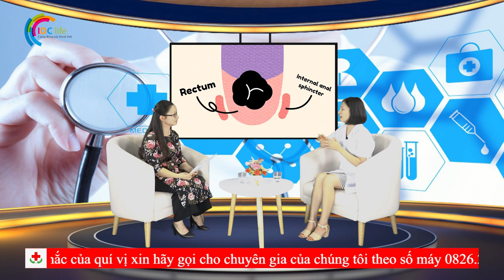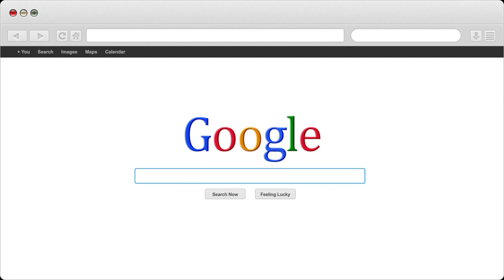Chế độ dinh dưỡng tốt nhất cho bé 2 tuổi | Nhà Thuốc IDC Pharmacy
1- Nhà Thuốc IDC 81-A9 Hồng Mai, HBT, Hà Nội
2- Nhà Thuốc IDC 167 Bạch Mai, HBT, Hà Nội
3- Nhà Thuốc IDC 258 Khương Trung, Thanh Xuân, Hà Nội
4- Nhà Thuốc IDC CT2B Huyndai, Hà Đông, Hà Nội
5- Nhà Thuốc IDC Nam Hồng, Đông Anh, Hà Nội
6- Nhà Thuốc IDC Dục Tú, Đông Anh, Hà Nội
7- Nhà Thuốc IDC Xuân Nộn, Đông Anh, Hà Nội
8- Nhà Thuốc IDC An Đà, Đặng Xá, Gia Lâm, Hà Nội
9 – Nhà Thuốc IDC 15/5 Phạm Ngũ Lão, Tp Trà Vinh
10- Nhà Thuốc IDC 84 Nguyễn Văn Trỗi, Tp Nam Định
11- Nhà Thuốc IDC 132 Nguyễn Công Trứ, Tp Ninh Bình
12- Nhà Thuốc IDC Đông Sơn, Tp Thanh Hoá
13- Nhà Thuốc IDC Thạch Lựu, Thạch Hà, Hà Tĩnh
14- Nhà Thuốc IDC 12 Nguyễn Thị Duệ, Tp Hải Dương

Người Chịu Trách Nhiệm Chuyên Môn Về Dược Của Cơ Sở:
Họ và Tên: Phùng Thị Chính
Trình Độ Chuyên Môn: Dược Sỹ Đại Học
Chứng Chỉ Hành Nghề Dược Số: 01156/HNO-CCHND do Sở Y Tế Hà Nội Cấp Ngày 30/09/2013
Phạm Vi Kinh Doanh: Bán lẻ thuốc ( bao gồm cả thuốc dạng phối hợp có chữa dược chất gây nghiện; thuốc dạng phối hợp chứa dược chất hướng thần; thuốc dạng phối hợp có chứa tiền chất; thuốc độc; thuốc thuộc danh mục thuốc, dược chất bị cấm sử dụng trong một số chuyên ngành, lĩnh vực)